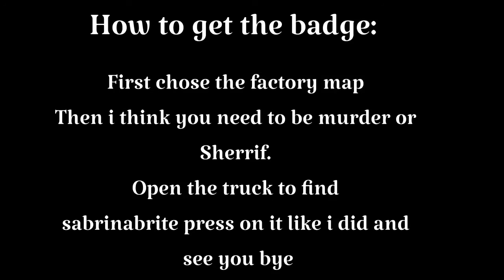How to get mm2 RBB knife + Badge!